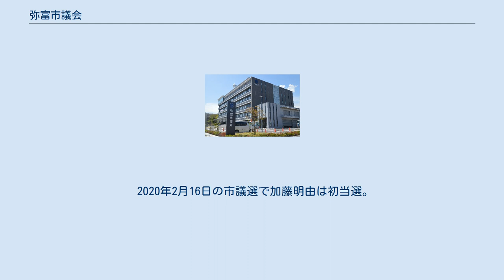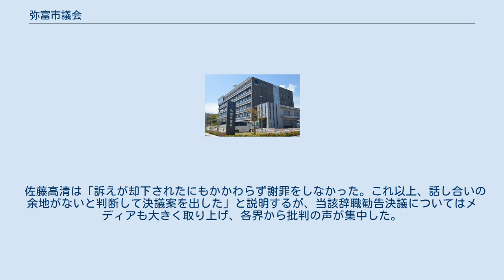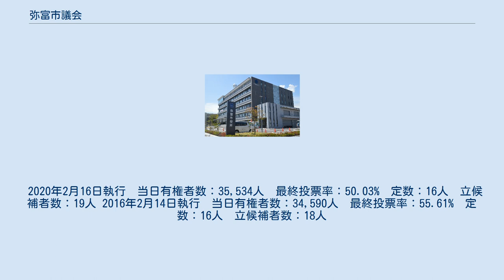弥富市議会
弥富市議会（やとみしぎかい）は、愛知県弥富市に設置されている地方議会である。
 （2020年6月9日現在） 政務活動費および費用弁償（日額旅費）の支給制度はない。
 2006年、大原功市議は弥富市平島町中新田に2階建の賃貸アパートを2棟建てることを計画。
建設予定の建物が市所有の用水路に隣接していたことから、市は大原に対し、用水路にはみ出さないように求める通知を出した。
ところが大原はこれを無視。
2007年、アパートは壁が水路側へ幅65センチ、長さ60メートルにわたってはみ出して建築された。
 2019年8月、市民オンブズマン活動を行う加藤明由から住民監査請求がなされ、同年10月、市監査委員は「市は財産の管理を怠る事実があった」と指摘。
市に対し、大原に「2年以内の壁の撤去」と「不当利得約133万円の支払い」を求めるよう勧告した。
 2020年2月16日、市議選が執行され、件の住民監査請求をした加藤明由が初当選した。
同年同月、大原は「支払い義務はない」と主張し、債務不存在の確認を求める訴訟を名古屋地裁に起こした。
これを受けて同年3月、市は大原への提訴を決定。
 同年6月、加藤明由は、大原に対する「議長不信任決議案」が市議会定例会に提出。
6月24日、当事者である大原と、議事を司る副議長の鈴木みどりを除く14人で採決が行われ、公明党（2人）と日本共産党（2人）と無会派（4人）の計8人が賛成、与党会派の政新会の6人が反対し、賛成多数で不信任決議は可決された。
裁判は7月7日に始まるも、大原は現在も議長の任にあたっている。
 2005年頃から住民監査請求を続けてきた加藤明由は、弥富市役所の新庁舎建設を巡り、「補償金が違法」「通常より高すぎる」などとして2013年と2018年に住民訴訟を起こした。
前述のごとく2019年8月には、大原功市議所有のアパートの市有地不法占拠問題につき住民監査請求をするなど市民オンブズマン活動を積極的に行ってきた。
 2020年2月16日の市議選で加藤明由は初当選。
市役所新庁舎は同年2月末に完成。
 同年7月22日、加藤らによる損害賠償請求住民訴訟の訴えは却下され、原告は控訴を断念した。
同年9月、佐藤高清（政新会）は「当選前に住民訴訟を起こし、オンブズマン活動で市に大きな負担を負わせた」として、加藤に対する辞職勧告決議案を市議会に提出。
9月23日に行われた採決で賛成7、反対7と同数となったが、政新会所属の大原功議長の裁決により原案どおり可決された。
 佐藤高清は「訴えが却下されたにもかかわらず謝罪をしなかった。これ以上、話し合いの余地がないと判断して決議案を出した」と説明するが、当該辞職勧告決議についてはメディアも大きく取り上げ、各界から批判の声が集中した。
以下はその例。
 2020年2月16日執行　当日有権者数：35,534人　最終投票率：50.03%　定数：16人　立候補者数：19人 2016年2月14日執行　当日有権者数：34,590人　最終投票率：55.61%　定数：16人　立候補者数：18人